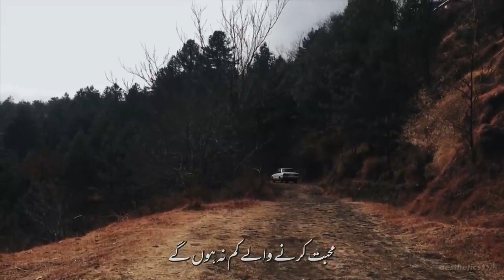Humm na hongey🥺💔